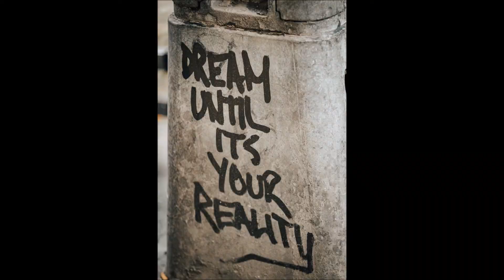Life Beyond the Dreams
The Tex Zepp Band -